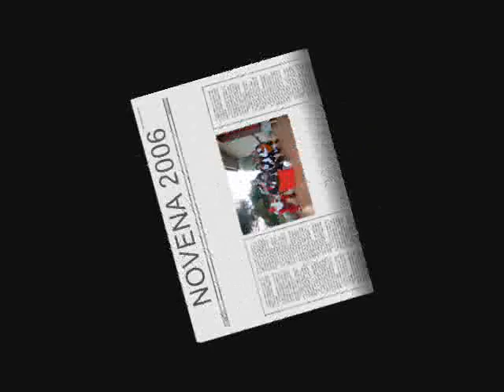"i Novinari " Novena 2006 a Sant'Onofrio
Novena di Natale.